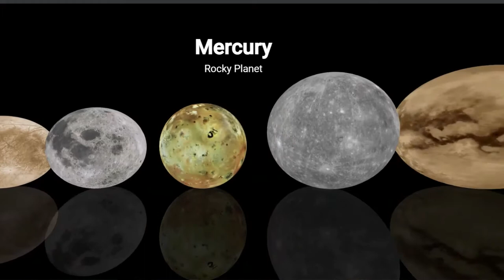The scale of the entire universe!